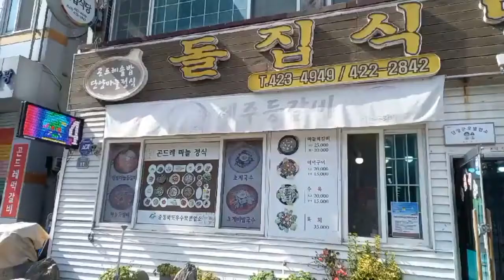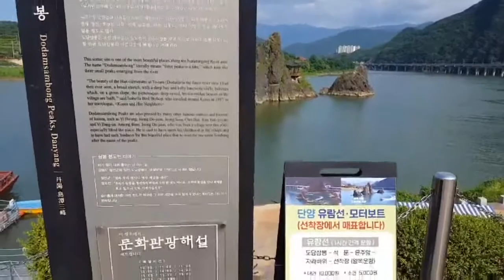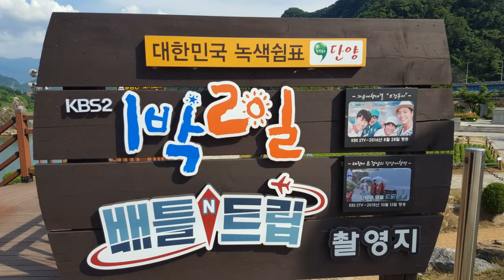단양 돌집식당에서 곤드레정식으로 배채우고 도담삼봉에서 힐링 만땅 받고 왔네용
단양 돌집식당 : 충청북도 단양군 단양읍 별곡리 607 1층
도담삼봉 : 충청북도 단양군 매포읍 하괴리 84-1
도담삼봉은 충청북도 단양군에 있는 명승지이다. 남한강의 맑고 푸른 물이 유유히 흐르는 강 한가운데 높이 6m의 늠름한 장군봉을 중심으로 왼쪽에는 첩봉과 오른쪽의 얌전하게 돌아앉은 처봉 등 세 봉우리가 물 위에 솟아있다.
위키백과